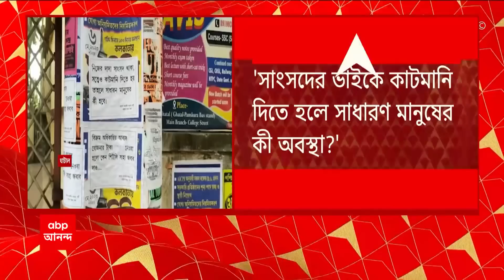Calcutta High Court: কালিয়াগঞ্জে নাবালিকার মৃত্যুর ঘটনায় জনস্বার্থ মামলা গ্রহণ করল না হাইকোর্ট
কালিয়াগঞ্জে নাবালিকার মৃত্যুর ঘটনায় জনস্বার্থ মামলা গ্রহণ করল না ভারপ্রাপ্ত প্রধান বিচারপতির ডিভিশন বেঞ্চ। 'মৃত নাবালিকার পরিবার সিবিআই চেয়ে সিঙ্গল বেঞ্চের দ্বারস্থ হওয়ায় আবেদন গ্রহণ নয়'। জনস্বার্থ মামলাকারীর কোনও অভিযোগ থাকলে সিঙ্গল বেঞ্চে আবেদনের নির্দেশ